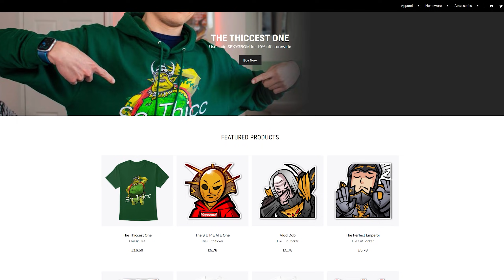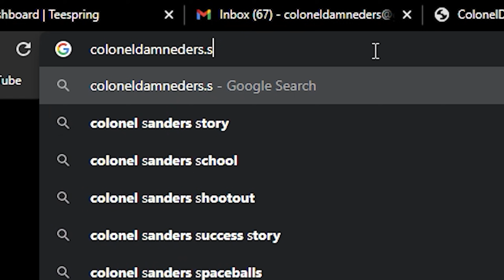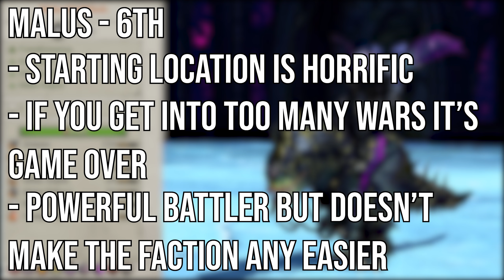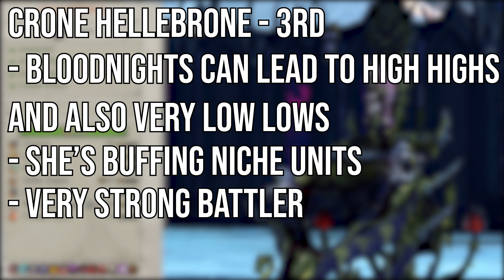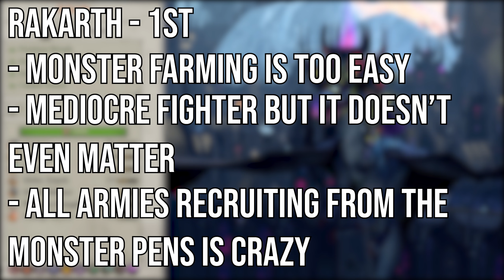Every Dark Elf Legendary Lord Ranked from Worst to Best | Total War Warhammer 2